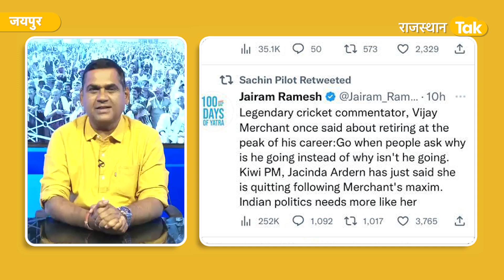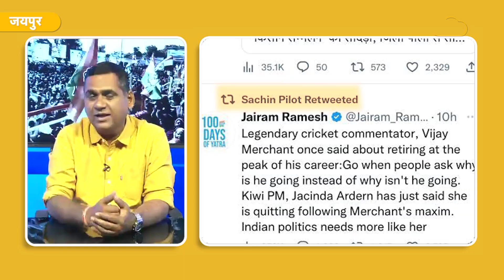Jairam Ramesh ने ट्वीट क्यों किया और Sachin Pilot ने Retweet क्यों किया !